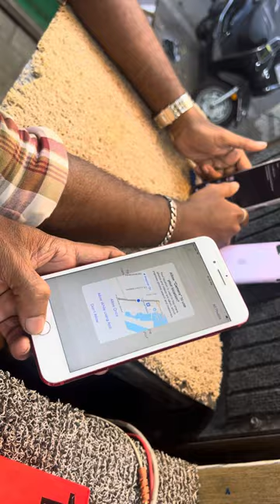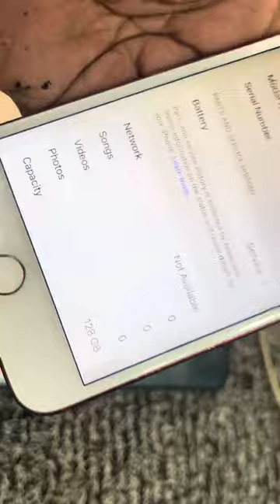4 MOBILE ADD